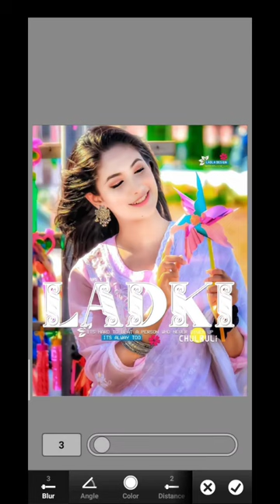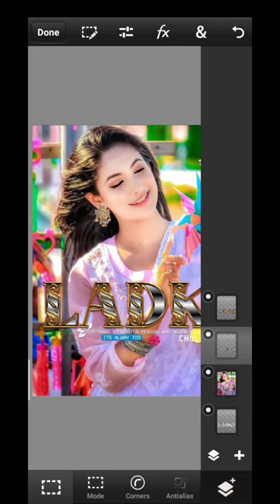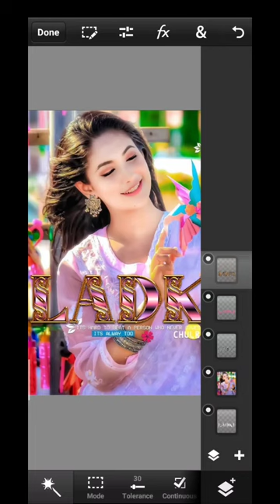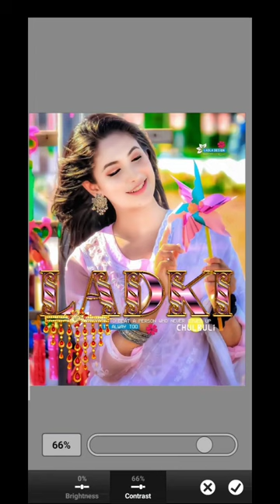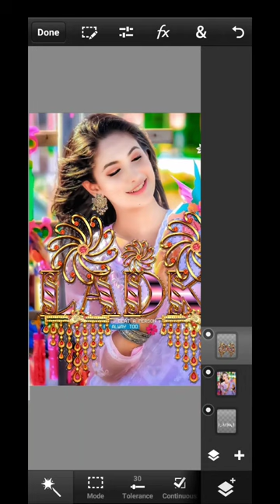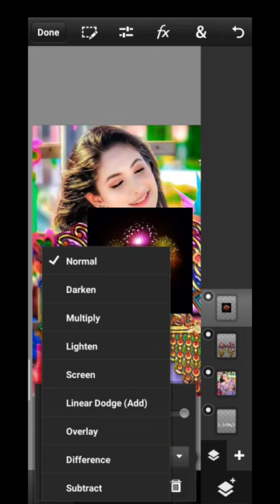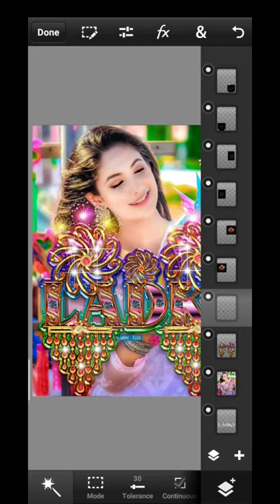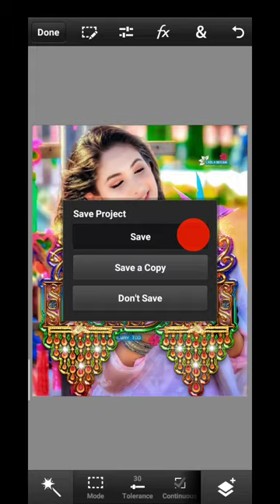Gold + Colourfully metal Text effect 2023 Ps Touch Tutorial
All Materials On Pinterest Account